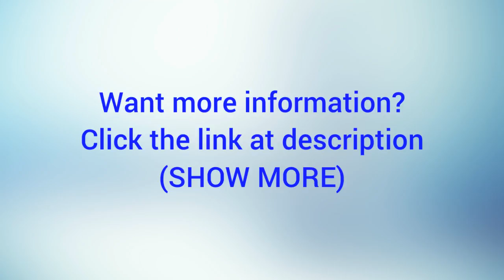Awesome Idea of Evenflo Pivot Modular Travel System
Best car seat stroller combo, see more & availability for US about Evenflo Pivot Modular Travel System by Jeniffer